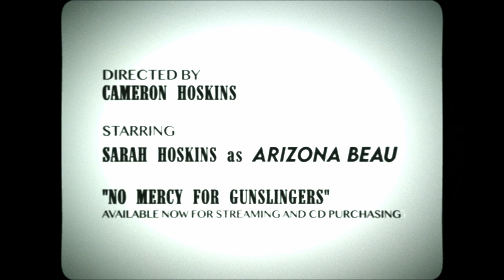Ballad Of The Rider - Cameron Hoskins (Official Video)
Arizona Beau gives his beau-tiful rendition of "Ballad Of The Rider", a tale of a man on his quest for vengeance in the harsh desert landscape towards the town of Kickback. Listen to the rest of the thrilling story by streaming or purchasing the full album "No Mercy For Gunslingers".

To purchase a CD please use the link below for my bandcamp page :)